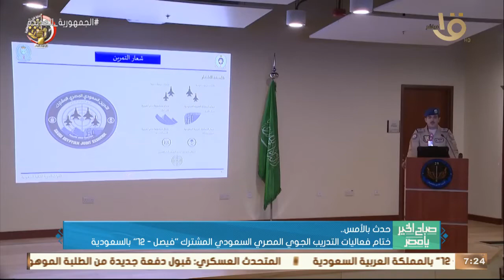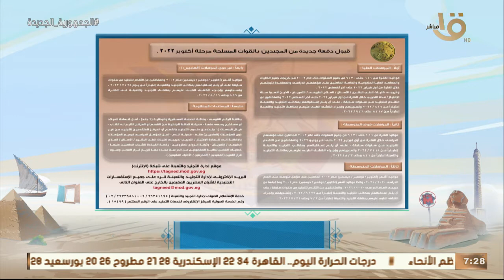حدث بالأمس.. الرئيس السيسي وجه بتوفير كافة الإمكانات لتعزيز منظومة تنمية الثروة السمكية والحيوانية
صباح الخير يا مصر | حدث بالأمس.. الرئيس السيسي وجه بتوفير كافة الإمكانات لتعزيز منظومة تنمية الثروة السمكية والحيوانية